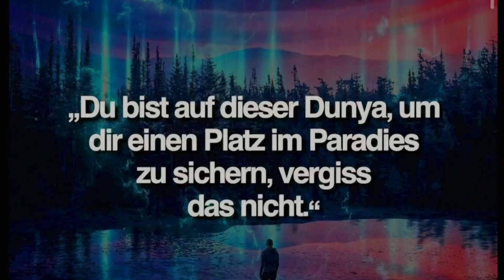ابنِ بيتك في الجنة، خطبة الشيخ كاسر الأسعد في مركز الإيمان ـ زيورخ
" ربنا آتنا في الدنيا حسنة وفي الآخرة حسنة وقنا عذاب النار"